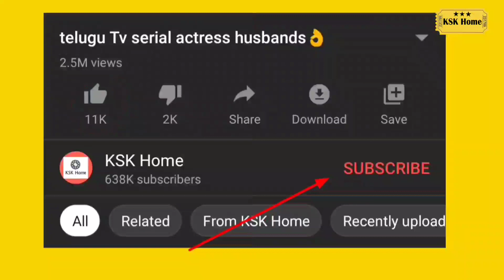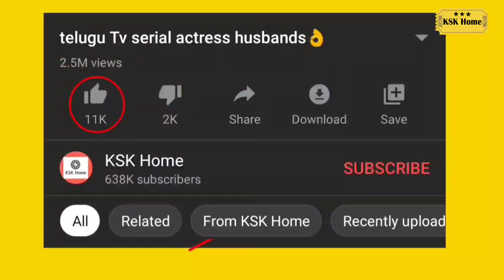Sankranthi Holidays 2020